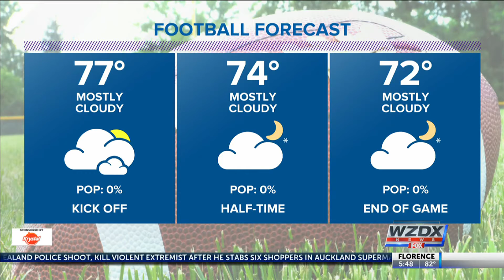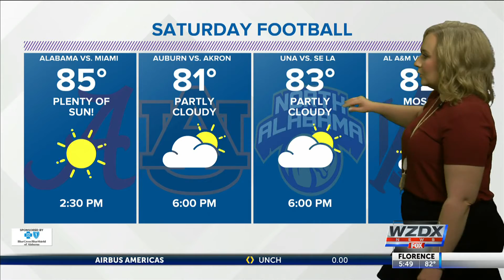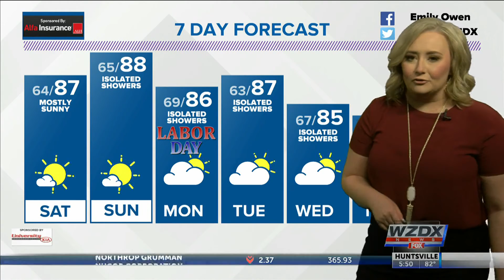Weather Forecast Friday Evening, September 3, 2021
Weather Forecast Friday, September 3, 2021